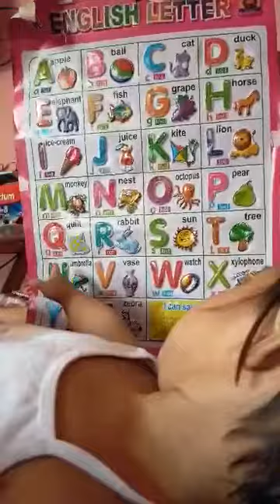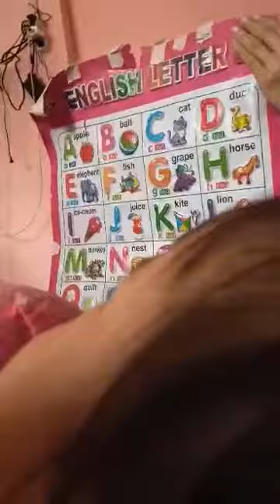Leslie learns the Alphabet ABC